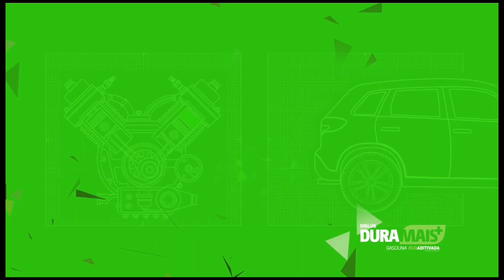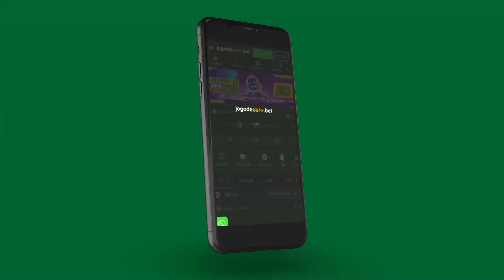PÓS JOGO/ AMISTOSO TREZE 1 x 1 SANTA CRUZ.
Estamos trazendo as notícias mais importantes e atualizadas sobre o Santa Cruz. No video de hoje estamos trazendo as informações do jogo entre, Treze x Santa Cruz. Veja como foi.

Assista também alguns videos e cortes do nosso
canal clicando nos links abaixo. 👇🏻

TDxsq31W6KWz